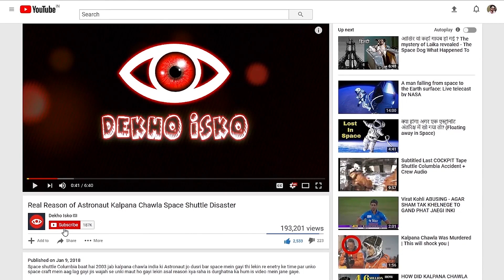Fisherman Found Star Ruby of Worth $100 Million But || ARF 20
Amazing Random Facts Episode 20